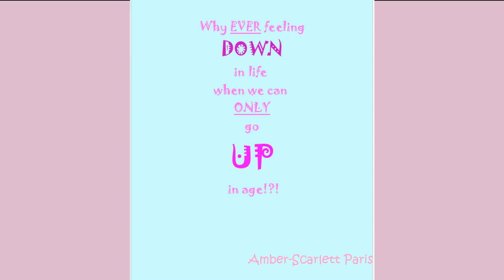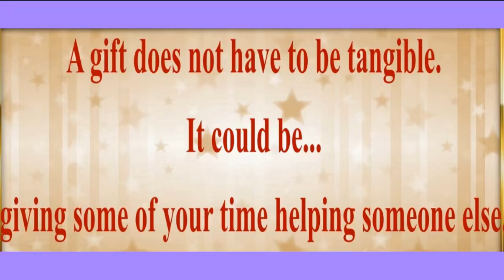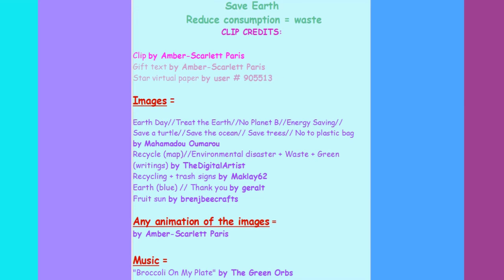2 VIDEOS (BIRTHDAY + BONUS) 🎂 HAPPY BIRTHDAY IZABELLA 🎈 (French Parisian Accent)